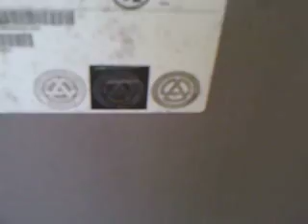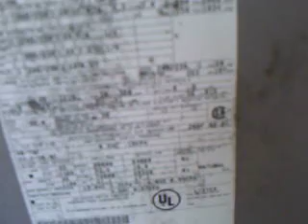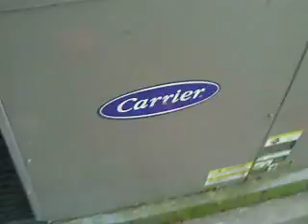1997 Carrier Gas Pack part 2 of 2